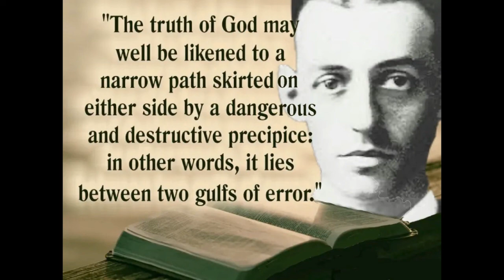The Narrow Way, by Arthur W. Pink.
The Narrow Way, by Arthur W. Pink. The following is derived from his work, "Studies in the Scriptures".

“Enter ye in at the strait gate: for wide is the gate, and broad is the way, that leadeth to destruction, and many there be which go in thereat: Because strait is the gate, and narrow is the way, which leadeth unto life, and few there be that find it” (Matt. 7:13-14).

Forsake the foolish, and live; and go in the way of understanding.
~ Proverbs 9:6

Let the wicked forsake his way, and the unrighteous man his thoughts: and let him return unto the LORD, and he will have mercy upon him; and to our God, for he will abundantly pardon.
~ Isaiah 55:7

And they that are Christ's have crucified the flesh with the affections and lusts.
~ Galatians 5:24

Ponder the path of thy feet, and let all thy ways be established. Turn not to the right hand nor to the left: remove thy foot from evil.
~ Proverbs 4:26-27

I lead in the way of righteousness, in the midst of the paths of judgment:
~ Proverbs 8:20

And an highway shall be there, and a way, and it shall be called The way of holiness; the unclean shall not pass over it; but it shall be for those: the wayfaring men, though fools, shall not err therein.
~ Isaiah 35:8

And shall say, Cast ye up, cast ye up, prepare the way, take up the stumblingblock out of the way of my people.
~ Isaiah 57:14

Esaias also crieth concerning Israel, Though the number of the children of Israel be as the sand of the sea, a remnant shall be saved: For he will finish the work, and cut it short in righteousness: because a short work will the Lord make upon the earth. And as Esaias said before, Except the Lord of Sabaoth had left us a seed, we had been as Sodoma, and been made like unto Gomorrha.
~ Romans 9:27-29

Thus saith the LORD, Stand ye in the ways, and see, and ask for the old paths, where is the good way, and walk therein, and ye shall find rest for your souls. But they said, We will not walk therein.
~ Jeremiah 6:16

For many are called, but few are chosen.
~ Matthew 22:14

Which sometime were disobedient, when once the longsuffering of God waited in the days of Noah, while the ark was a preparing, wherein few, that is, eight souls were saved by water. The like figure whereunto even baptism doth also now save us (not the putting away of the filth of the flesh, but the answer of a good conscience toward God,) by the resurrection of Jesus Christ:

2. Why is this Gate a “Narrow” one? For at least three reasons. First , because of sin. “The wicked shall be turned into Hell, all the nations that forget God” (Psa. 9:17)—the gate of heaven is far too narrow to admit such characters. The New Testament plainly affirms the same fact: “For this ye know, that no whoremonger, nor unclean person, nor covetous man who is an idolator, hath any inheritance in the kingdom of Christ and of God. Let no man deceive you with vain words: for because of these things cometh the wrath of God upon the children of disobedience. Be not ye therefore partakers with them” (Eph. 5:5-7). Second , because of the Law. There are two principal errors about the Law, and I know not which is the more dangerous and disastrous: that one can earn heaven by obeying it; that one may enter heaven without that personal and practical godliness which the Law requires. “Follow peace with all, and holiness, without which no man shall see the Lord” (Heb. 12:14): where there is not this personal conformity to the will of God, the strong hand of the Law will close the door of heaven. Third , because none can take the world along with him: this Gate is far too “Narrow” to admit those who love the world.

3. What is meant by “entering” this Narrow Gate? First , the acceptance of those teachings of truth, of duty, of happiness, which were unfolded by Christ; the honest and actual receiving into the heart of His holy, searching, flesh-withering instructions. Such acceptance as a person, with great difficulty, forcing his way through a circumscribed entrance. I say “with great difficulty,” for Christ’s precepts and commandments are, to the last degree, unpalatable to an unrenewed heart, and cannot be willingly and gladly received without a rigid denial of self and relinquishment of sinful pleasures, pursuits, and interests. Christ has plainly warned us that it is impossible for a man to serve two masters. Self, must be repudiated, and Christ received as “the Lord” (Col. 2:6), or He will not save us.

What is meant by “entering” this Narrow Gate? Second , a deliberate abandoning of the Broad Road, or the flesh-pleasing mode of life. Until this has been done, there is no salvation possible for any sinner. Christ Himself taught this plainly in Luke 15: the “prodigal” must leave the “far country” before he could journey to the Father’s House! The same pointed truth is taught again in James 4:8-10, “Draw nigh to God, and He will draw nigh to you.

takeupcross